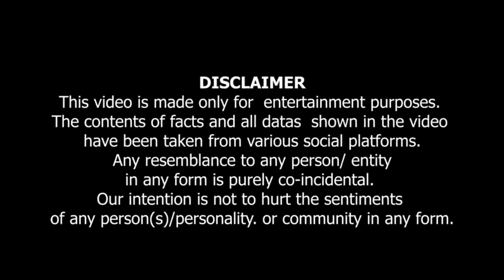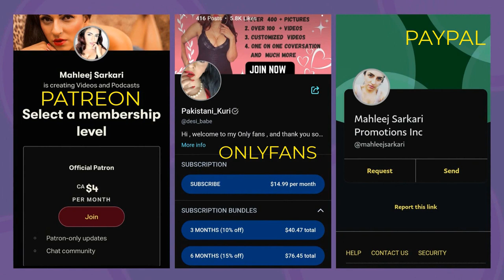Pinki Say Sunny Leone Tak Ka Saffar..پنکی سے سنی لیونی تک کا سفر ۔۔